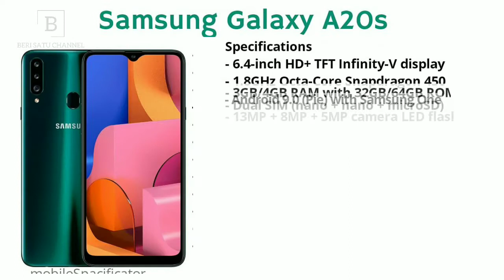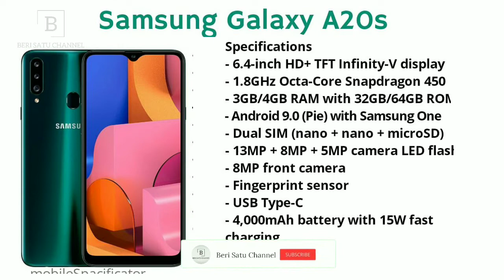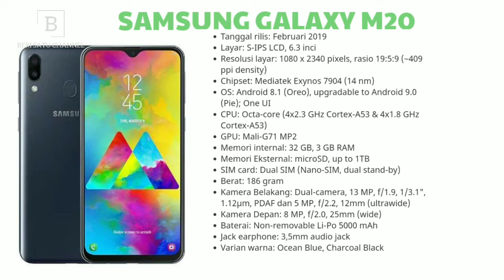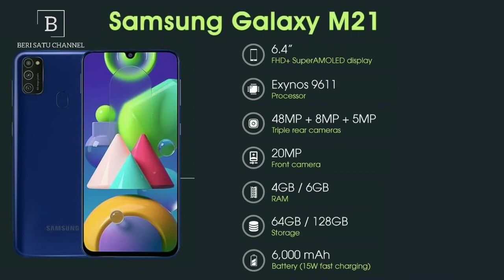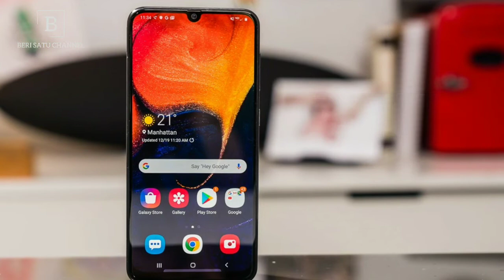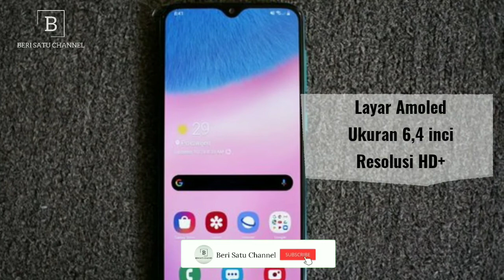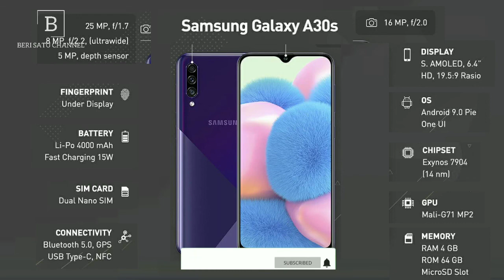5 HP SAMSUNG MURAH RAM 4GB TERBAIK 2020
5 HP SAMSUNG RAM 4 GB MURAH 2020 || HP MURAH

3. Samsung Galaxy M21
4. Samsung Galaxy A50
5. Samsung Galaxy A30s